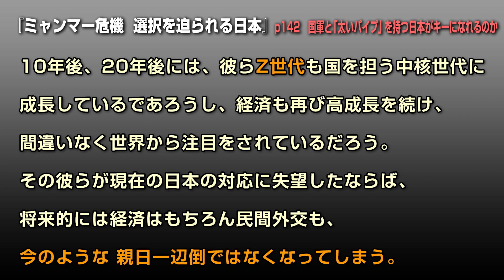【ミャンマー危機】忍び寄る中国と、無策の日本【 国際政治ch ダイジェスト】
2021年7月22日生配信「国際政治チャンネル」からダイジェスト。
出演：篠田英朗（東京外国語大学大学院教授）, 中山俊宏（慶應義塾大学総合政策学部教授）, 永杉豊（「MYANMAR JAPON」発行人）